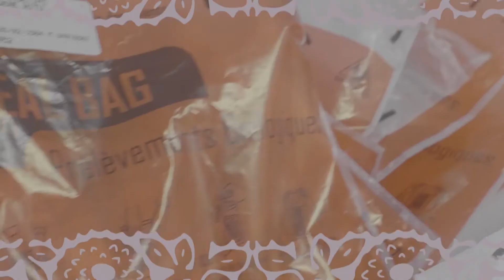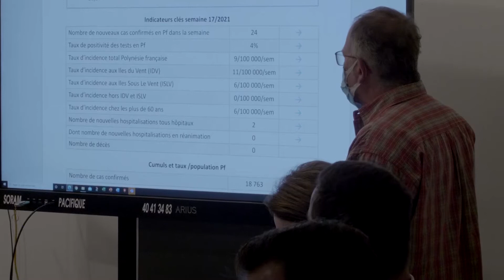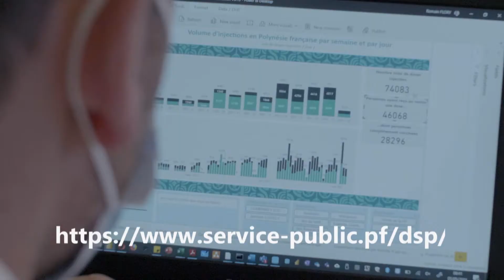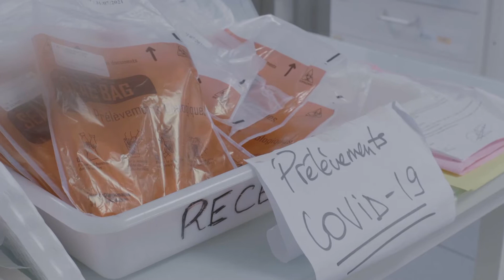Episode 2 : Les gestionnaires de la coordination sanitaire au quotidien (VF)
Depuis un an et demi, ces "soldats" de la santé œuvrent quotidiennement pour lutter contre la propagation de la COVID-19. Ils sont répartis sur l'ensemble de la Polynésie, sont coordonnées chaque semaine par une cellule dédiée, et témoignent de l'importante vigilance vis-à-vis de la pandémie.

CREDITS :
Auteur, réalisateur et producteur exécutif: Ahi Company
Producteur délégué: Tahiti Tourisme